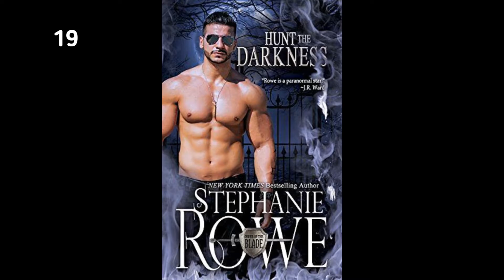Cover Of The Month Contest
The countdown is finally over! Remember when your parents taught you not to judge a book by its cover? Well, we're gonna need you to forget about that for now. Have a glance at all 25 of these gorgeous book covers and vote for your favorites at our "Cover of the Month" contest!